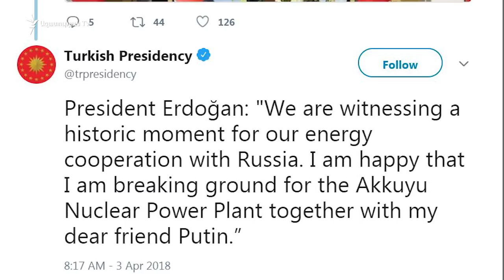Անկարայում հանդիպել են Էրդողանն ու նրա «թանկագին բարեկամ» Պուտինը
Արևմտյան լրատվամիջոցները նկատում են՝ ռուս-թուրքական համագործակցությունը վերջին ամիսներին ավելի ու ավելի է սերտանում: